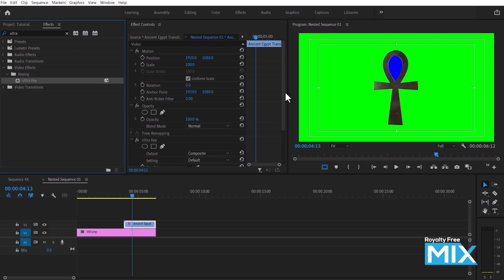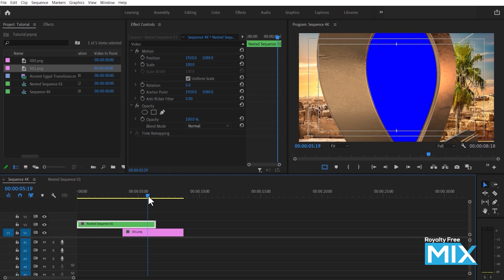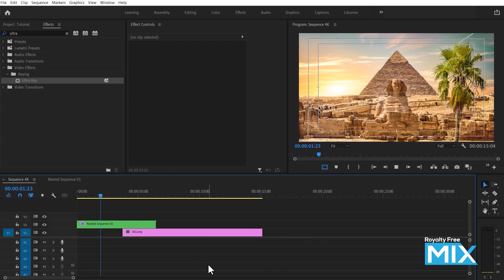Guide to Green and Blue Screen Ultra Key Together for Transition Videos [Tutorial]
How to Use both  Green Screen and Blue Screen together

In this video tutorial, we dive deep into the world of green screen and blue screen ultra key techniques to create stunning transition videos. Whether you're a beginner or an experienced content creator, this guide has got you covered!

🟢 Green Screen Chroma Key🟢
Learn how to effectively use a green screen backdrop to remove backgrounds and replace them with captivating visuals. Discover the best practices for lighting, positioning, and selecting the right shade of green to achieve flawless results. We'll cover key concepts such as spill suppression and fine-tuning to ensure your subjects seamlessly blend into the new environment.

🔵 Blue Screen Chroma Key 🔵
Explore the possibilities of utilizing a blue screen backdrop for your transition videos. Uncover the advantages and unique applications of blue screens, including scenarios where green screens might not yield optimal results. We'll guide you through the setup process, lighting considerations, and show you how to extract subjects with precision using the ultra key effect.

🎥 Seamless Transition Techniques 🎥
Discover advanced editing techniques to create smooth and seamless transitions between different scenes and backgrounds. We'll demonstrate how to use keyframes, masks, and effects to achieve professional-looking transitions. From simple cuts to complex animations, you'll learn a variety of techniques to take your videos to the next level.

By the end of this tutorial, you'll have the skills and knowledge to create captivating transition videos using both green screen and blue screen ultra key techniques. Join us on this creative journey and unlock the full potential of these powerful editing tools!

🔗 Check out the video now to level up your transition game!

برجاء دعم القناة  بالإشتراك لتقديم المزيد من الفيديوهات 🔔